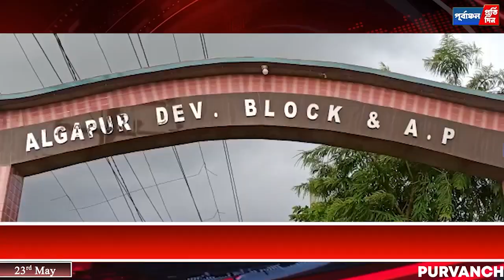আলগাপুর ব্লকে ৯০ লক্ষ টাকা আত্মসাতের তোড়জোড় শুরু, বিস্ফোরক অভিযোগ আফতাবের।